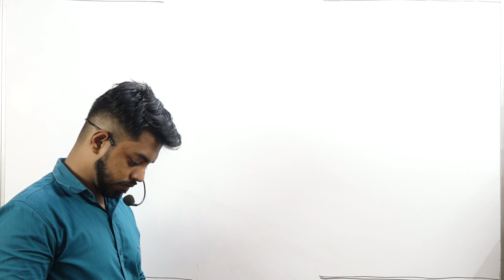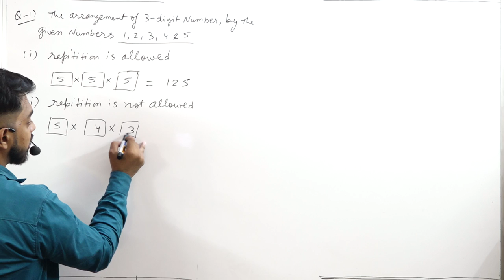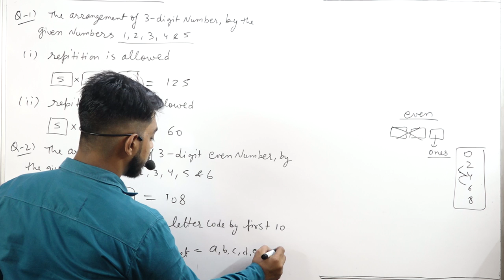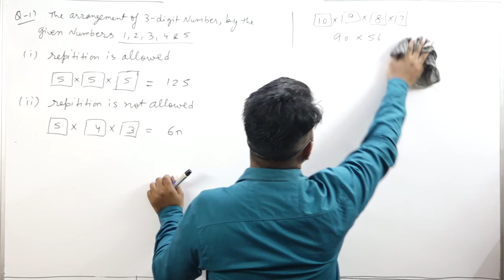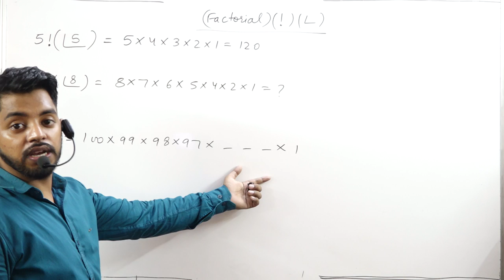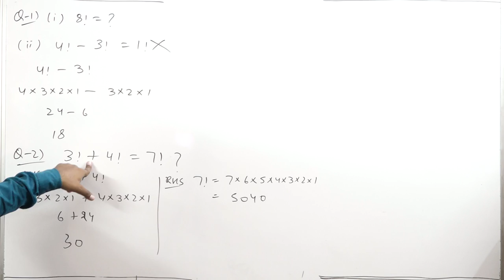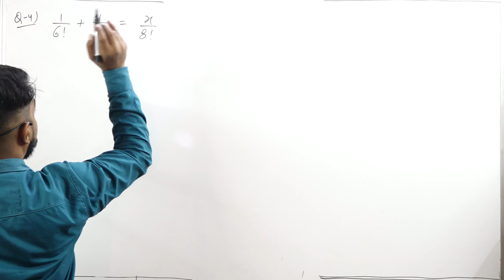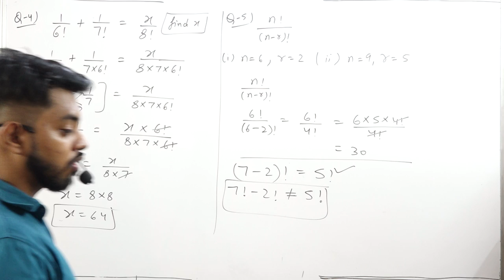Permutation and Combination || Part 2 || Class 11th